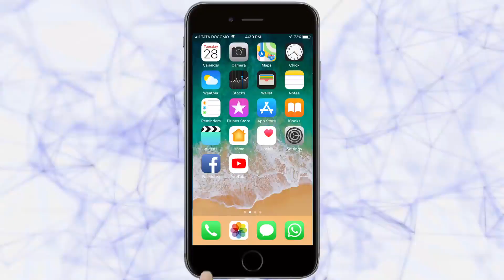कोल्हापुरात भाजपच्यावतीने संजय राऊतांचा निषेध | Kolhapur News | 16-1-2020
कोल्हापुरात भाजपच्यावतीने संजय राऊतांचा निषेध
जिल्हाध्यक्ष राहूल चिकोडे यांच्या अध्यक्षतेखाली तीव्र निदर्शने
खासदार संजय राऊत निषेधार्थ भाजपच्यावतीने आज मिरजकर तिकटीला निदर्शने
या निदर्शनास भाजप पदाधिकारी व कार्यकर्ते मोठ्या संख्येने उपस्थित
भाजप पदाधिकारी, कार्यकर्ते यांनी राऊत यांच्या विरोधात जोरदार घोषणाबाजी